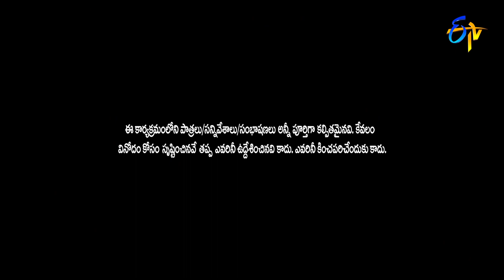Chalaki Chanti & Sunami Sudhakar Performance | Jabardasth | 10th June 2021 | ETV Telugu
Chanti the teacher, punishes everyone with his weird actions. Watch this amusing skit presented by Chalaki Chanti and the team.